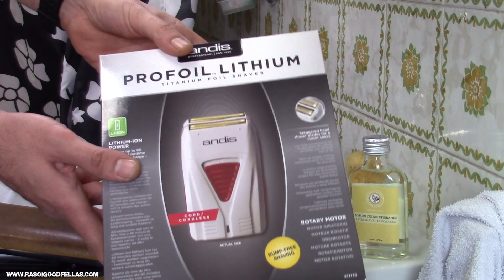Rasatura Elettrica Andis Agrumi del mediterrano Bignoli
Il Pubblico è sovrano!
Come promesso tempo fa oggi al raggiungimento della soglia "incredula" dei 27.000 iscritti del canale mi tocca provare la rasatura Elettrica.
Ti premetto che non è nelle mie corde, ma per te e per tutti questa prova va fatta.
In questo video mi sono fatto accompagnare dalla crema da barba Bingoli Agrumi del mediterraneo con l'aggiunta di una grande novità. Bignoli ci ha fatto i Dopobarba.
Buona visione e se sei un amante dell'elettrico...scusami tanto ma rimango fedele al mio credo...